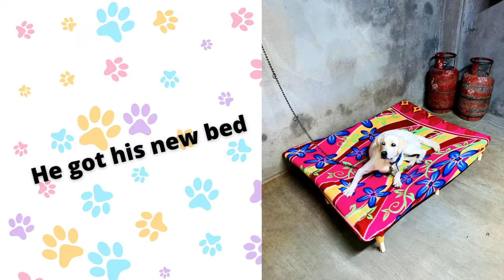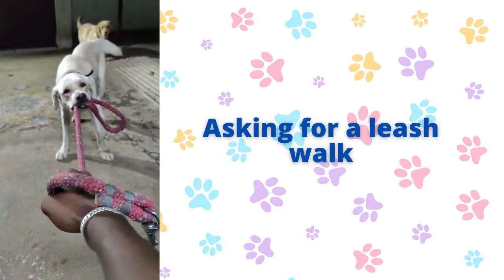Labrador 1 moth to 1 year growth video#labrador transformation#dog growth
Labrador retriever puppy growing up - checkout out labrador puppy transformation from 1 month to 1year#Sri pets zone